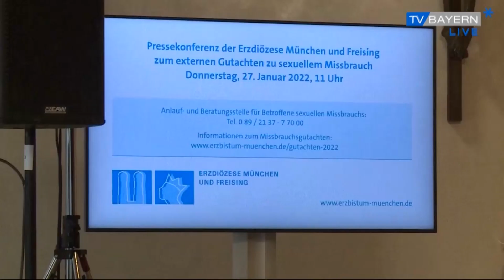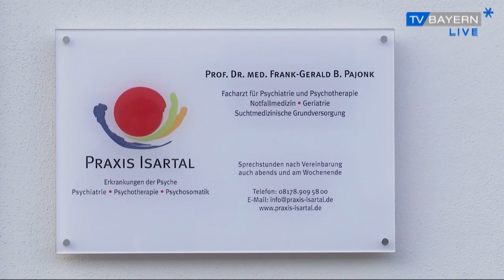Ein Missbrauchsopfer erzählt seine Lebensgeschichte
Vier Jahre lang wurde er als Bub von seinem Gemeindepfarrer sexuell missbraucht. Und heute – ist er selbst Pfarrer. Eine Geschichte, die man sich so kaum ausdenken kann. Aber genauso ist sie passiert Dem Michaelsbund hat er seine Geschichte erzählt.
Teil 2 der Lebensgeschichte ab Minute 10:50.